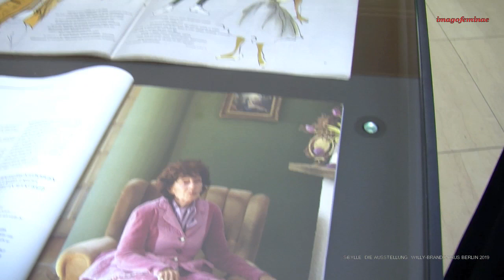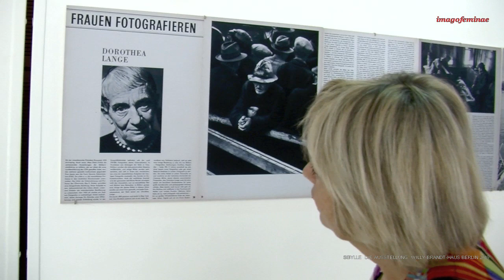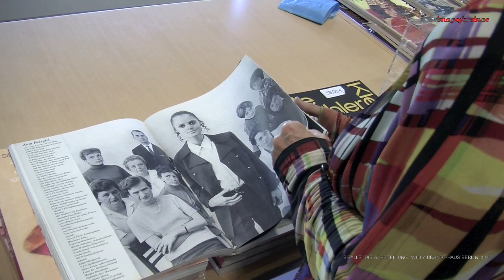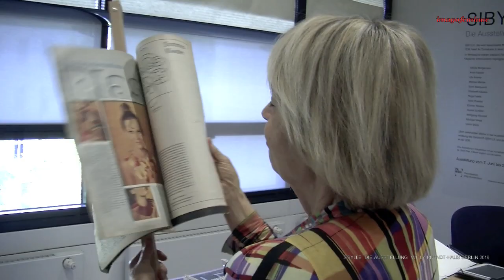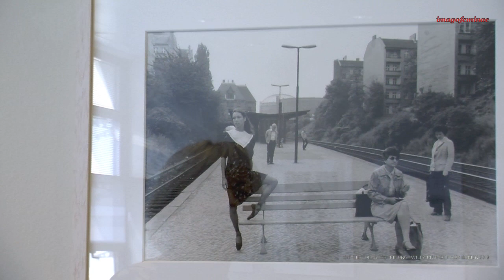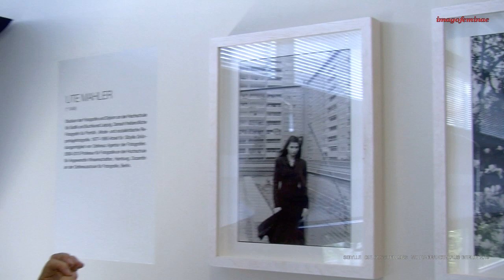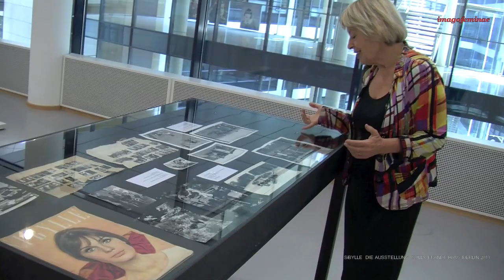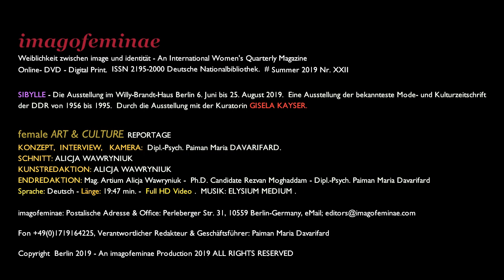IMAGOFEMINAE DDR FRAUEN SIBYLLE Die Ausstellung mit GISELA KAYSER Willy-Brandt- Haus Berlin 2019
imagofeminae
Weiblichkeit zwischen image und identität - An International Women's Quarterly Magazine
Online- DVD - Digital Print.  ISSN 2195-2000 Deutsche Nationalbibliothek.  # Summer 2019 Nr. XXII
SIBYLLE - Die Ausstellung im Willy-Brandt-Haus Berlin 6. Juni bis 25. August 2019.  Eine Ausstellung der bekannteste Mode- und Kulturzeitschrift der DDR von 1956 bis 1995.  Durch die Ausstellung mit der Kuratorin GISELA KAYSER.
female ART & CULTURE REPORTAGE
KONZEPT,  INTERVIEW,   KAMERA:  Dipl.-Psych. Paiman Maria DAVARIFARD.
SCHNITT: ALICJA WAWRYNIUK
KUNSTREDAKTION: ALICJA WAWRYNIUK
ENDREDAKTION: Mag. Artium Alicja Wawryniuk -  Ph.D. Candidate Rezvan Moghaddam - Dipl.-Psych. Paiman Maria Davarifard

Fon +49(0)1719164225, Verantwortlicher Redakteur & Geschäftsführer: Paiman Maria Davarifard
SIBYLLE DIE AUSSTELLUNG IN BERLIN WILLY-BRANDT-HAUS 2019
WERKE VON FOTOGRAFEN :
SIBYLLE BERGEMANN,  ARNO FISCHER, UTE MAHLER, WERNER MAHLER, SVEN MARQUARDT, ELISABETH MEINKE, ROGER MELIS, HANS PRAEFKE, GÜNTER RÖSSLER, RUDOLF SCHÄFER, WOLFGANG WANDELT, MICHAEL WEIDT, ULRICH WÜST.